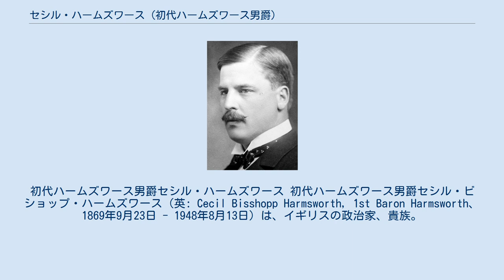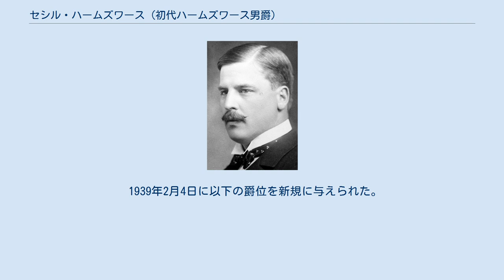セシル・ハームズワース (初代ハームズワース男爵)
初代ハームズワース男爵セシル・ハームズワース 初代ハームズワース男爵セシル・ビショップ・ハームズワース（英: Cecil Bisshopp Harmsworth, 1st Baron Harmsworth、1869年9月23日 - 1948年8月13日）は、イギリスの政治家、貴族。
 1869年9月23日にアルフレッド・ハームズワースとその妻ジェラルディン（旧姓マフェット）の三男としてロンドン・セント・ジョンズ・ウッドに生まれる。
新聞事業者として知られる初代ノースクリフ子爵アルフレッドは長兄、同じく新聞事業者の初代ロザミア子爵ハロルドは次兄である。
弟に初代準男爵レスターや初代準男爵ヒルデブラントらがいる。
 セント・メリルボーン・グラマー・スクールからダブリン大学トリニティ・カレッジへ進学。
 1906年から1910年にかけてドロイトウィッチ選挙区、ついで1911年から1922年にかけてルートン選挙区から選出されて自由党の庶民院議員を務める。
 1914年から1915年にかけて通商長官の議会担当秘書官、ついで1915年には内務省政務次官を務めた。
 この時期にサミュエル・ジョンソンが住んでいたシティ・オブ・ロンドンの家を買い取って修復する事業を行い、1914年にジョンソン博士の家として一般公開された。
 第一次世界大戦中の1917年から1919年にかけてはロイド・ジョージ首相の事務局のメンバーだった。
1919年には封鎖大臣代理(Acting Minister of Blockade)に就任。
1919年から1922年にかけては外務省政務次官を務める。
 兄たちが経営するアソシエイテッド・ニュースペーパーズの社長も務めていた。
 1939年2月4日に連合王国貴族爵位ハームズワース男爵に叙せられ、貴族院議員に列した。
 1948年8月13日に死去。
爵位は次男セシルが継承した（長男は早世）。
 1939年2月4日に以下の爵位を新規に与えられた。
 1897年にエミリー・モフェットと結婚し、彼女との間に以下の5子を儲ける。